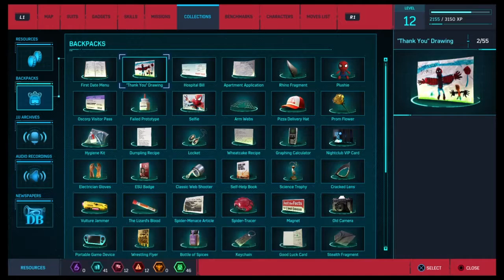Stealth is My Middle Name| Spider-Man Playthrough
What's up guys and gals! In this video we're gonna be continuing where we left off in the first video and do the art mission.